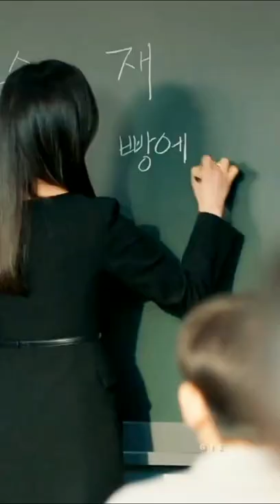whyher kdrama seohyunjin hwanginyeop baeinhyuk